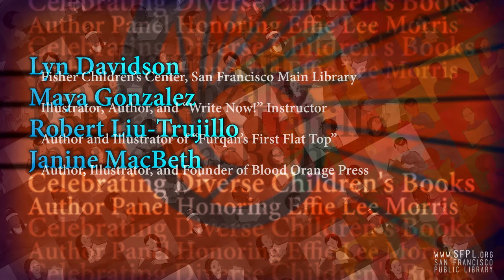"We Love Diverse Books" at the San Francisco Public Library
Authors Maya Gonzalez, Robert Liu-Trujillo, and Janine MacBeth join librarian Lyn Davidson in the Fisher Children's Center to discuss diversity in children's book publishing. This panel discussion was one of the fifty events during San Francisco Main Library's month of "We Love Diverse Books" programming. Check out some of our favorite children's books in our online catalog